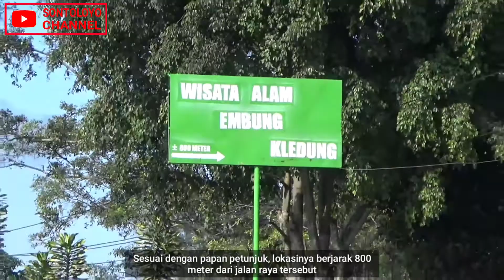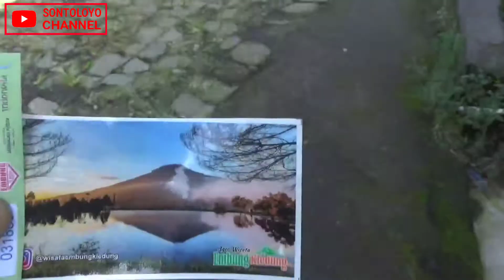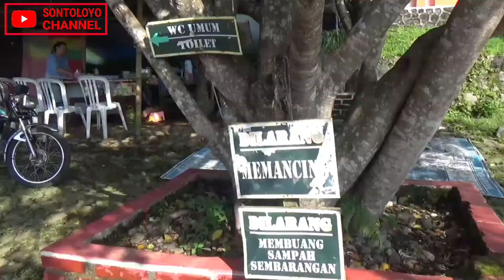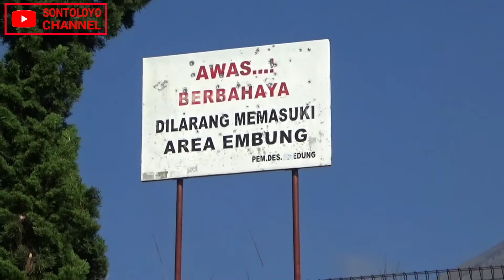Wonderful Banget ! Indahnya Pemandangan Embung Kledung Temanggung, Gunung Fuji-nya Indonesia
Di video ini akan menampilkan tentang indahnya Embung KledungTemanggung, Jawa Tengah. Oleh sebab itu tonton terus ya videonya sampai akhir.